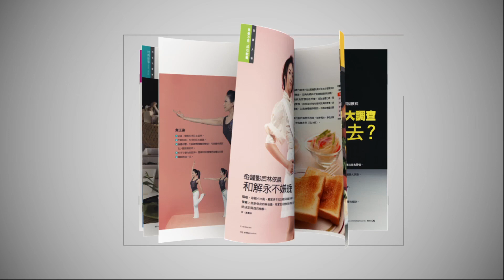【康健來了】伸展腸脛束 避免跑步傷害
本集主題：伸展腸脛束 避免跑步傷害
本集來賓：臺安醫院復健科主任 鍾佩珍

腸脛束是大腿外側中間的一條肌腱，長時間慢跑或長途騎自行車的人容易有「腸脛束肌腱炎」、髖關節或膝關節疼痛的症狀。想要保健預防，勤做腸脛束的伸展拉筋運動，是一個好方法。

動作示範：臺安醫院新起點運動中心教練 李婉如

【監製/李瑟  製作人/羅儀修  企劃&統籌/柯美齡  編導&後製/張正宇  梳化/佩倫】